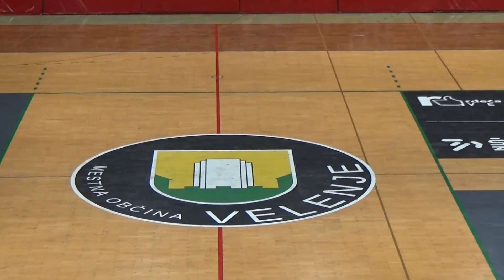02.KROG KONČNICE 1.A DRL - ŽENSKE (2023/24): ŽRK VELENJE : ŽRK KRKA NOVO MESTO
Prenos rokometne tekme med ŽRK VELENJE : ŽRK KRKA NOVO MESTO. rzs rokomet rzs-tv